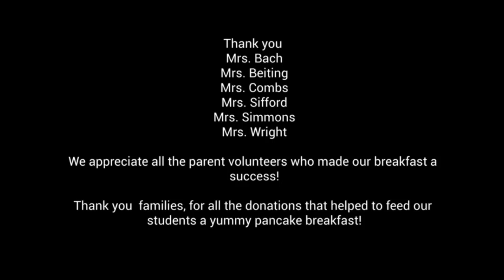WVES Fairytale Parade 2023